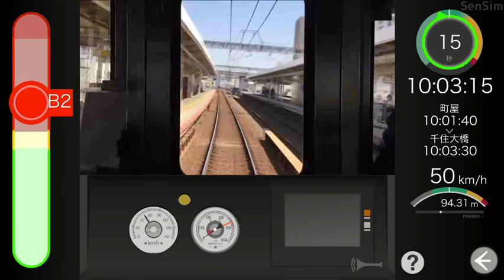【Sensim】京成本線 町屋〜千住大橋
引き続き階段制動階段弛め